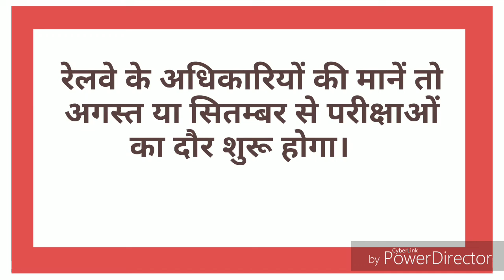RRB NTPC confirmed exam date | railway ntpc exam date | rrb ntpc 2019 admit card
RRB ntpc exam date and admit card